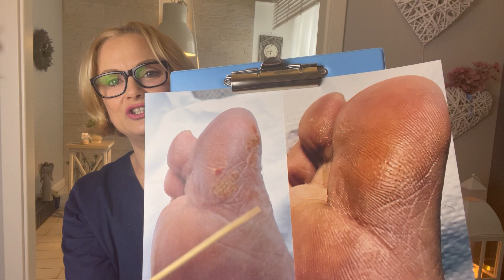JAK WYGLĄDA WIRUS HPV NA SKÓRZE U STÓP? CZY MOŻEMY GO WYLECZYĆ?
Nie gojące pęknięcia na piętach, bolesne rany, schodząca, łuszcząca i brzydko wyglądająca, zaczerwieniona, gruba skóra.

WIRUS HPV MUTUJE PRZEZ CAŁY CZAS. JEGO DNA BEZUSTANNIE SIĘ ZAPĘTLA. TERAZ MAMY DOSKONAŁY PRZYKŁAD MUTACJI WIRUSA COVID-19. W JAK SZYBKIM CZASIE TO NASTĘPUJE. MOJA 10 LETNIA PRAKTYKA POKAZUJE, ŻE  Z ROKU NA ROK OBSERWUJE NOWE JEGO ODSŁONY. W  DZISIEJSZYCH CZASACH, KIEDY ŚWIAT STAŁ SIĘ GLOBALNĄ WIOSKĄ I NASZE LOKALNE WIRUSY ŁĄCZĄ  się Z TYMI  z Tajlandii, Egiptu, Maroko ...
POWSTAJE TYLE MOŻLIWOŚCI.
ZNAMY JUŻ PONAD 100 TYPÓW WIRUSA, KTÓRE WYWOŁUJĄ RÓŻNE ZMIANY NA SKÓRZE, POD PAZNOKCIAMI, BŁONACH ŚLUZOWYCH I NARZĄDACH PŁCIOWYCH. WIRUSOWE DNA MOŻE BYĆ OBECNE NA POWIERZCHNIACH PRZEZ WIELE LAT, NAWET JEŚLI WIRUS JEST MARTWY DNA POZOSTAJE STABILNE W MARTWYCH ORGANIZMACH PRZEZ LATA. WYNIK BADANIA PCR NIE POZWALA NA ODRÓŻNIENIE, CZY TO ŻYWY, CZY MARTWY FRAGMENT WIRUSA. ŹRÓDŁA NAUKOWE PODAJĄ RÓWNIEŻ, ŻE NIE WSZYSCY SIĘ NIM ZARAŻAMY.
TO POKRZEPIAJĄCA INFORMACJA TAK NA KONIEC.